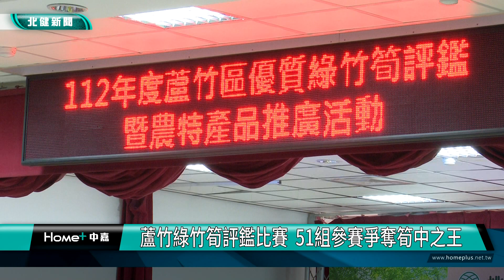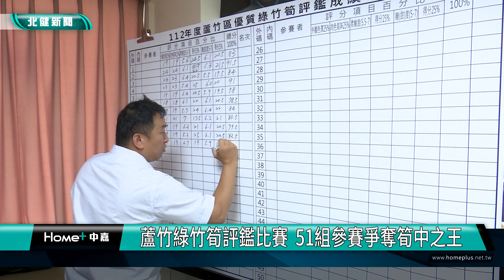綠 竹筍|蘆竹綠竹筍評鑑比賽 51組參賽爭奪筍中之王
桃園蘆竹區農會舉辦綠竹筍評鑑暨農特產品推廣活動

綠竹筍作為高纖低熱量的蔬菜，不僅可以促進腸胃蠕動，鮮嫩多汁的口感也是許多民眾在餐桌上的必點佳餚。桃園市蘆竹區公所為了推廣在地綠竹筍，日前與農會合作舉辦了蘆竹區優質綠竹筍評鑑暨農特產品推廣活動，將從50多組報名筍農當中評選出屬於2023的綠竹筍之王。

顆顆色澤飽滿的綠竹筍排排站在一起，讓人看了食指大動。桃園市蘆竹區公所日前與農會合作舉辦了蘆竹區優質綠竹筍評鑑暨農特產品推廣活動，將在50多組報名筍農當中評選出屬於2023的綠竹筍之王。

而本次綠竹筍評鑑比賽評分標準也劃分為外觀、色澤、柔嫩度、甜度四大項，評分方面不僅邀請到桃園區農業改良場的研究員來擔任評審，柔嫩度和甜度的方面甚至有使用專業的儀器來進行檢測，希望讓一切評比結果都達到專業及客觀。

桃園蘆竹區所生產的綠竹筍可說是遠近馳名，區內種植的綠竹筍高達100多公頃。因受到地理位置的優勢，蘆竹區所種植的綠竹筍都相當鮮嫩清甜可口，廣受所有在地民眾們的喜愛。

綠竹筍不僅熱量低，還含有豐富的膳食纖維，吃起來不但有飽足感，還可以促進腸胃蠕動，鮮嫩多汁的綠竹筍也因此成為許多民眾在餐桌上的美食首選。蘆竹區公所希望透過這次的比賽能讓更多民眾了解綠竹筍的優點，將蘆竹區的農特產品發揚光大。